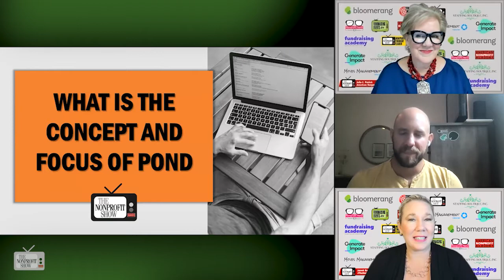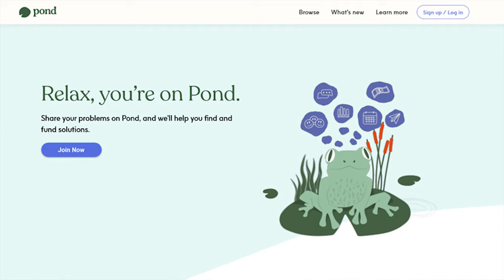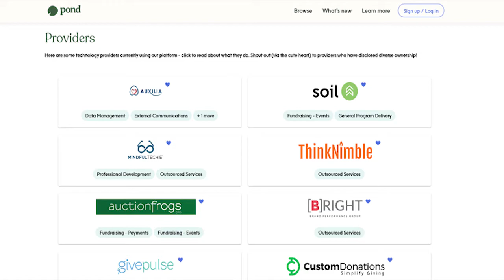Nonprofit Tech Without Coding!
Nonprofit technology is not about being a coder. Don't let the urgency of reaching for technical perfection hold you back from moving your mission forward.  The CEO of JoinPond.com shares resources targeted at nonprofits needing help with the fast-changing tech landscape.